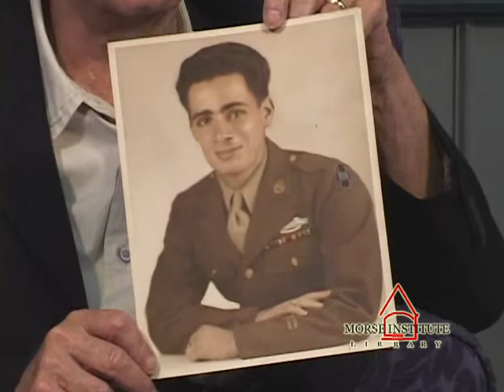Cohen World War II veteran Natick Veterans Oral History Project YouTube sharing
Milton Cohen was drafted at 18 in 1943 while at Boston University. After radio school in Liverpool, he rejoined the 30th Division, 119th Infantry Regiment, which followed in the footsteps of the D-Day invasion. As replacement troops, they moved to the front and pushed on towards Paris. He tells a remarkable story of being shot twice and of how he survived. That he survived and the after-effects from those wounds show the strength and courage of a man whose life changed dramatically before he reached the age of 20.